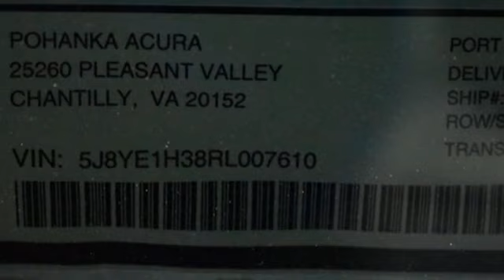New 2024 Acura MDX Falls Church VA Acura Washington-DC, DC ARL007610 - SOLD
Year: 2024
Make: Acura
Model: MDX
Trim: 3.5L
Engine: V6
Transmission: 10-Speed Automatic
Color: Gray
Interior: Ebony
Stock #: ARL007610
VIN: 5J8YE1H38RL007610
Liquid Carbon Metallic with leatherette trimmed ebony sport seats, heated front seats, third row seating, V6 power, SH-AWD, panoramic power moon roof, satellite radio, and much more. brbrRecent Arrival!brbrbrWe make every effort to provide accurate information but please verify options and price with management before purchasing. All vehicles are subject to prior sale. All financing is subject to approved credit. Dealer installed options are additional. Stock photo colors, options and trim levels may vary. Not responsible for typographical errors. Published prices subject to change without notice to correct errors and omissions or in the event of inventory fluctuations. Vehicle offers/prices & internet price quotes valid for 48 hours from initial posting date, subject to change by dealer/manufacturer without notice. Vehicles may be in transit to dealer. Vehicle photos may not match exact vehicle. Please call to confirm availability status. All prices exclude taxes, title, license, and dealer processing fee of $989.00. Government 5-Star Safety Ratings are part of the National Highway Traffic Safety Administration's (NHTSA's) New Car Assessment Program. For additional information on the 5-Star Safety Ratings program, please Based on model year EPA mileage ratings. Use for comparison purposes only. Your mileage will vary depending on driving conditions, how you drive and maintain your vehicle, battery pack age/condition, and other factors. World's Largest Acura Dealer based on 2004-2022 AHM New Acura Volume Sales."

Address:
13911 Lee Jackson Highway